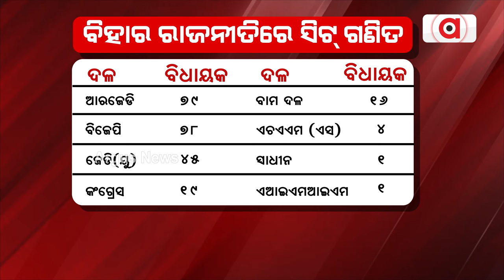ଲାଲୁ-ନୀତୀଶ ମେଣ୍ଟର ଅନ୍ତ ! || Bihar Political Crisis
ପୁଣି ଓଲଟିବାକୁ ଯାଉଛି ବିହାର ରାଜନୀତି। ଇଣ୍ଡି ମେଣ୍ଟ ଛାଡି ନୀତୀଶ ଏନଡିଏରେ ସାମିଲ ନେଇ ମିଳୁଛି ସ୍ପଷ୍ଟ ସଙ୍କେତ। ଖାଲି ଔପଚାରିକ ଘୋଷଣାକୁ ଅପେକ୍ଷା ।